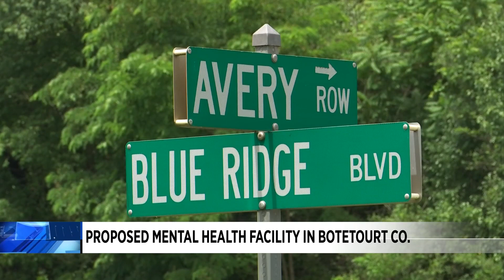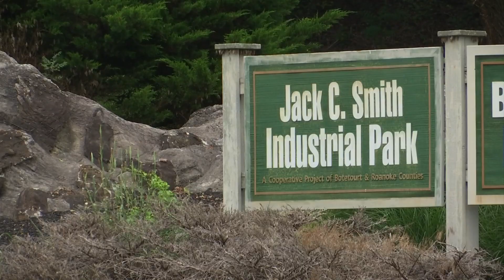Proposed mental health facility in Botetourt County